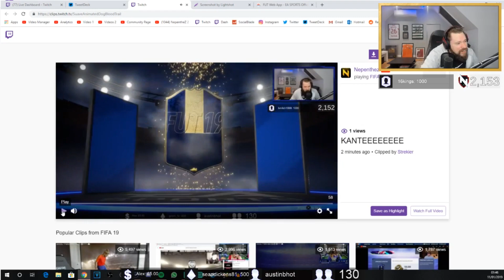OMG I PACKED A TOTY! - FIFA19 Road to Glory! #115 Ultimate Team